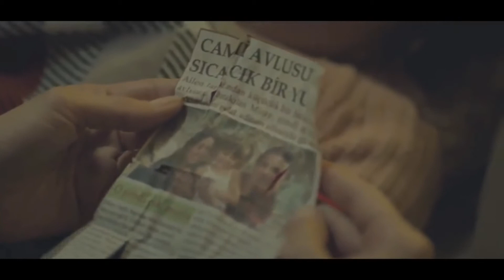Madre No Hay Una Sola - Promo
Aqui contamos la triste historia de melek, una niña que sufre por sus padres, su madre no le importa nada y su padrastro siempre la maltrata, pero eso todo cambiaria que su maestra "zeynep" quien fue testigo de la cruda realidad, que continuo un plan de secuestro pasarla por muerta y escaparse de su familia, que fue que la maestra zeynep le cambiaria el nombre de melek por "Turna"
Todos los capitulos En Nuestro Sitio Web
|Lunes a Viernes | 20:15 Horas En Nuestro Sitio Web
|Siguenos|